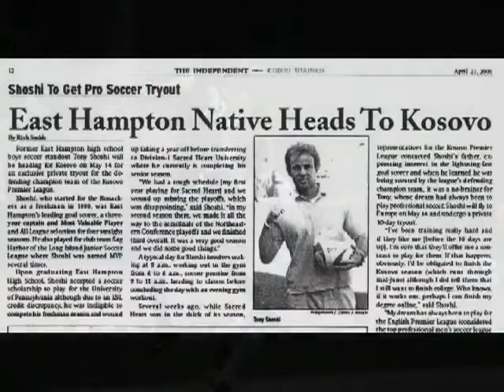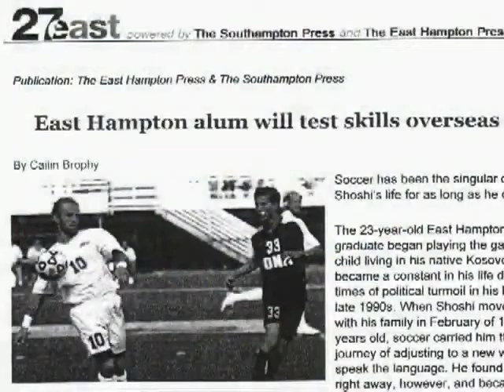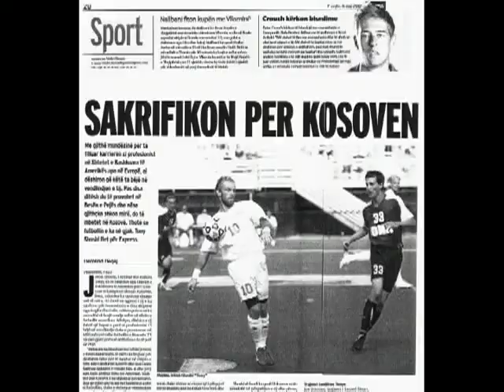Jeton Shoshi (Tony) 2012 InfoSport Pro Soccer Combine Participant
Originally Uploaded by tonyshoshi on October 7, 2009